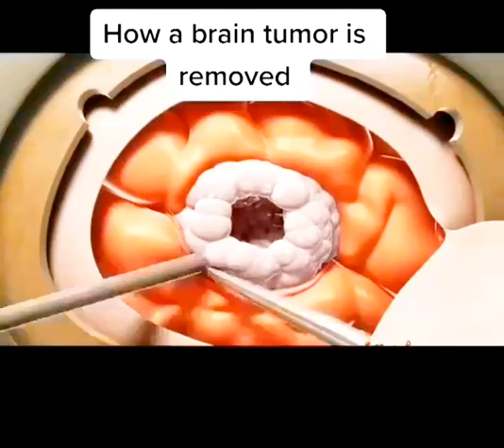How brain tumor is removed